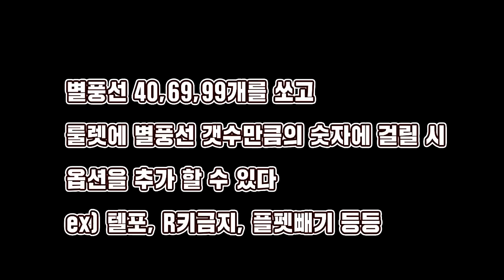[협찬] 프로게이머도 막자는 피할 수 없습니다 【카트라이더 김택환】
게스트 강진우

*김택환 멤버 강진우 채널도 구독 한번씩 해주세요